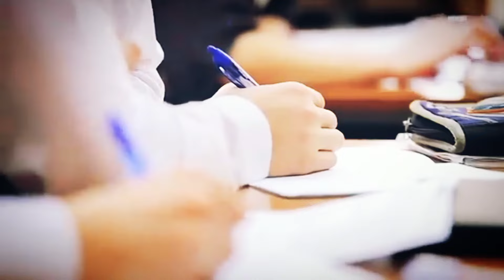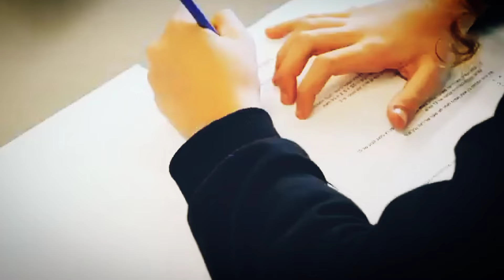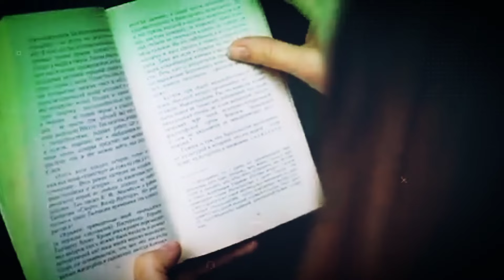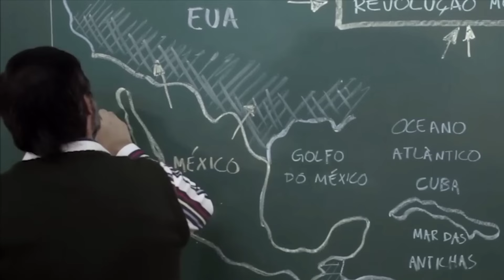12 SEPTEMBER से ऐसे पढ़ो TO SCORE 95%🔥 | Class 10/11/12 | Study Motivation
september se kaise padhe
september se padhkar topper kaise bane
class 10 strategy
class 10
how to score 95 percent in class 10
fastest way to cover syllabus in less time
class 12 strategy
class 12